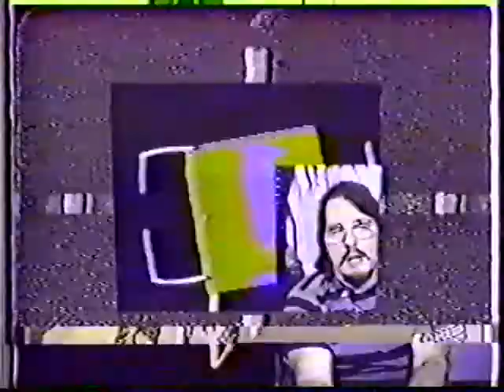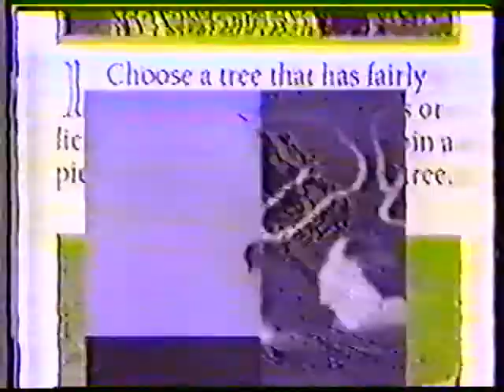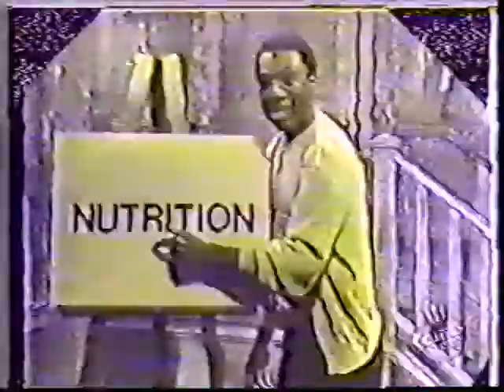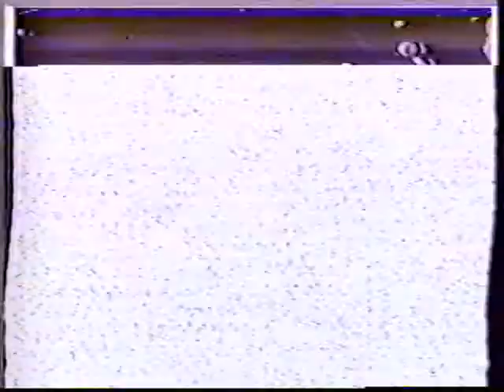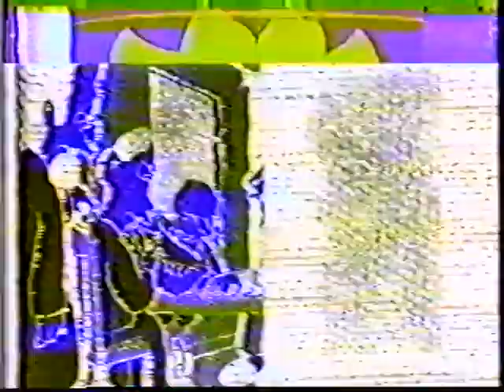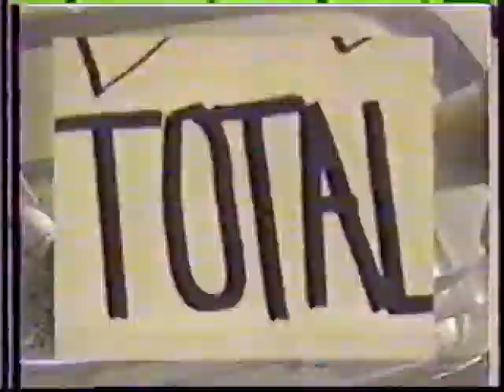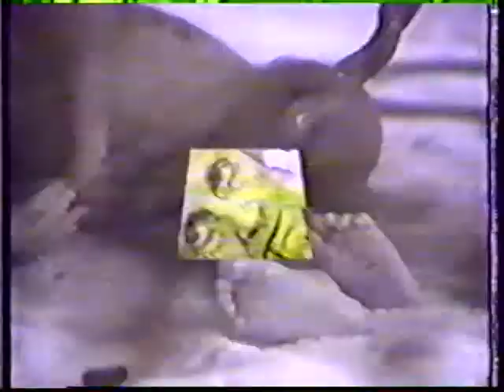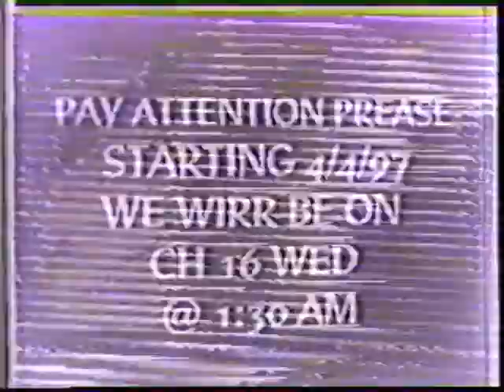Bong Ku Gang VS Bobo Brazil . Episode #91 . 1996-11-08 . Madame Chao's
Madame Chao's Public Access Television.  Episode #91, "Bong Ku Gang VS Bobo Brazil".  Original date of cablecast: November 08, 1996. (Manhattan Neighborhood Network, New York, NY, USA)
"Some might ask why a video of this sort should even be necessary..."